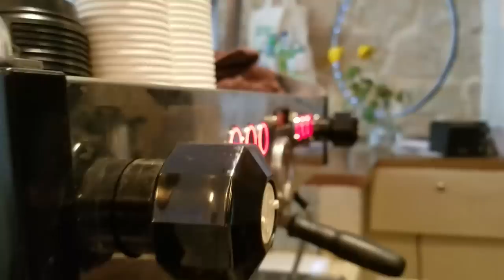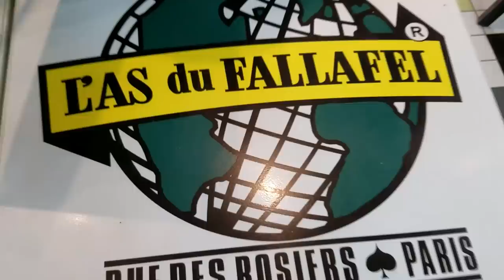I'm Back - It's Jay Swanson's Vlog a Day Season Two: Episode One - From Paris with Love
I hope it was worth the wait - we're officially back on track to put me in an early grave. Enjoy! and then find me on the internet in all of the usual spots

What do you miss most about the Sta- NACHOS

Why are you living in Paris? Because I've always wanted to.